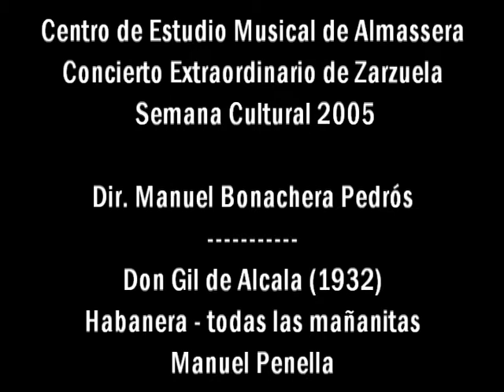Don Gil de Alcala (1932) Habanera - todas las mañanitas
Don Gil de Alcala (1932) Habanera - todas las mañanitas de Manuel Penella
Banda Centro de Estudio Musical de Almassera
Semana Cultural 2005
Director.- Manuel Bonachera Pedrós